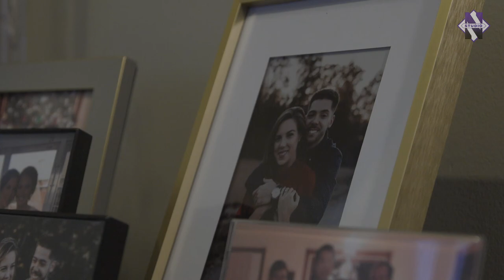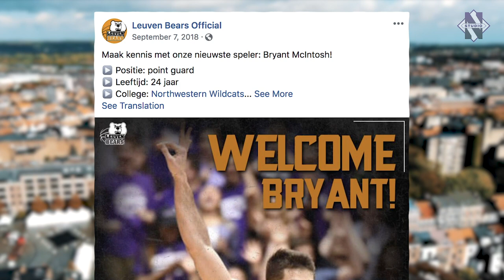The Return of BMac | The Foundation | Northwestern Basketball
Bryant McIntosh, former NU basketball standout, was hired as the Assistant Director of Basketball Operations in 2019. Watch his path from graduation, to overseas, and back to Evanston to join Sullivan-Ubben Head Coach Chris Collins' coaching staff.

This is The Foundation: Northwestern Basketball presented by Wintrust.